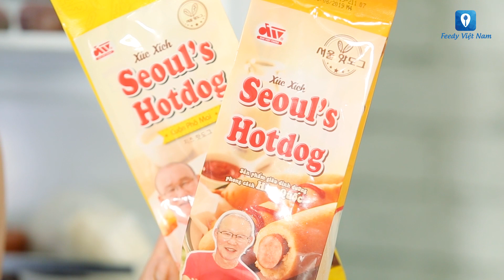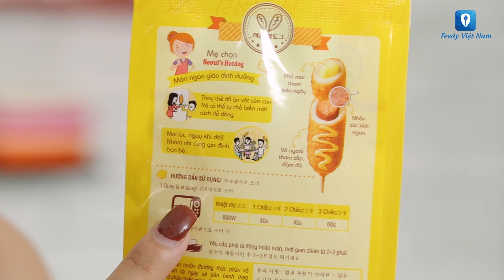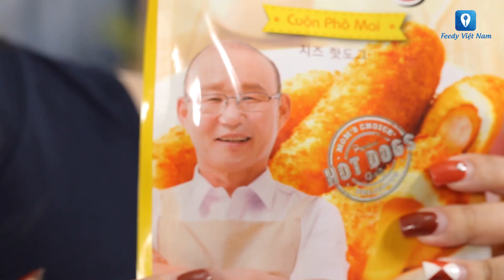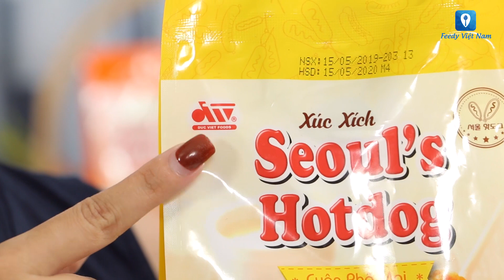MÓN ĂN KHOÁI KHẨU CỦA HLV PARK - HANG - SEO | Feedy VN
Có gì trong SEOUL’S HOTDOG mà nhất định phải ăn thử?
HOTDOG món ăn khoái khẩu của HLV Park - Hang - Seo